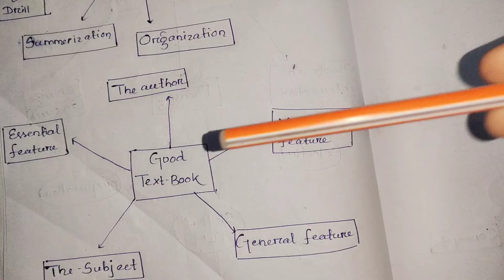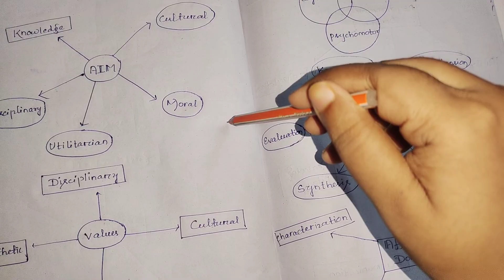For BEd 1st semester students